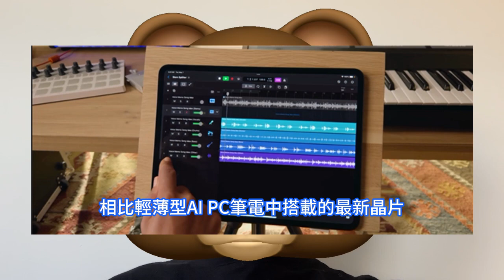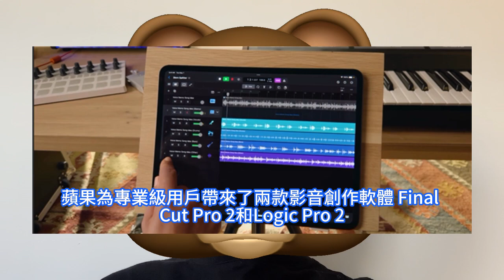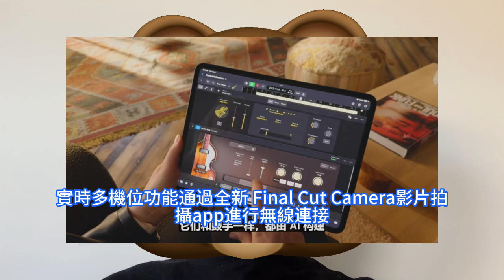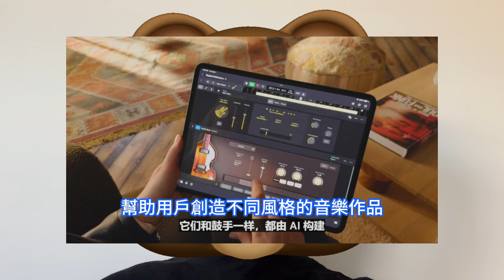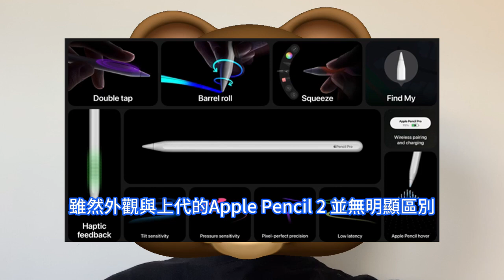真窮瘋了！蘋果新iPad Pro售價突翻倍，首發台積電最強第二代3nm M4晶片。疊層OLED，亮度1600尼特。CPU提升50%，GPU提升300%，AI提升140%，iPad Air升級M2。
蘋果公司正式發表了新一代的iPad Air與iPad Pro機型。其中，新iPad Air升級到了M2系列處理器，提供了11英吋與13英吋螢幕兩個版本，。新的iPad Pro雖然採用了OLED面板，並且直接跳過了M3處理器，直接升級為最新的M4處理器，以提供更好的AI處理能力。M4處理器還擁有16核心的強大的神經網路引擎，每秒可執行高達38兆次運算，相比M2的15.8兆次運算提升了140%。得益於搭載了M4晶片的新iPad Pro擁有強大的AI效能，還能實現根據音訊內容，更快速地實現實時生成字幕、識別影片與影像中物體的看圖查詢等功能。在能效方面，蘋果表示，相比輕薄型AI PC筆電中搭載的最新晶片，M4晶片僅需1/4的耗電量就能達到同等效能，當然這也得拜台積電第二代3nm工藝所賜。新iPad Pro的另一大硬體更新則是放棄了mini LED顯示技術，採用OLED螢幕。